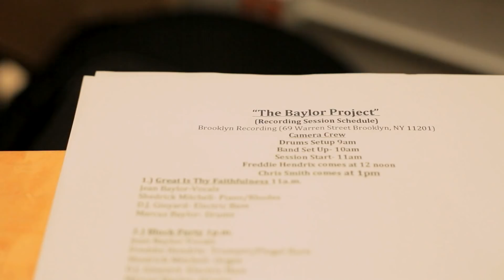Official Video: "More in Love" (The Baylor Project)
2X GRAMMY® NOMINATED (2018)
*BEST JAZZ VOCAL ALBUM
*BEST TRADITIONAL R&B PERFORMANCE

Official Video: "The Baylor Project" Debut single "More in Love"
Produced by Marcus and Jean Baylor "The Baylors"

Directed and Filmed by Nicole Birch and Tariq Khan for
HighBreedMusic Videos-highbreedmusic.com

Band Personnel:
Jean Baylor -vocals
Marcus Baylor -drums
Kenny Garrett-  alto sax
Big Yuki Hirano- rhodes/keys
Shedrick Mitchell- organ/piano
D.J. Ginyard-bass
Pablo Batista-percussion

Press Release Written By- Dennis Earl